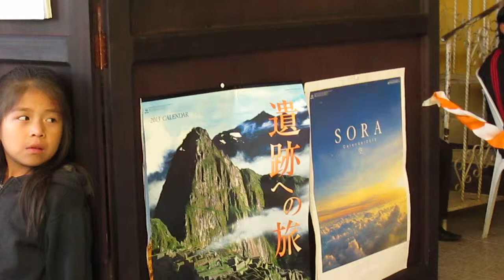Palabras de Eugenia Saquec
Patzún, Palabras de Eugenia Saquec, Enlace Diplomático Chimaltenango, en la inauguración de la exposición de calendarios de Japón por la Oficina de Asuntos Politicos y Culturales de la Embajada de Japón y su representante Hideyuqui Takaoka